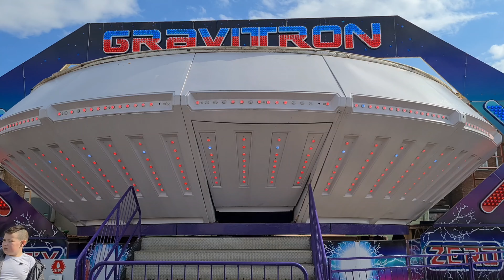On The Rides At Barry Island Pleasure Park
It's May Bank Holiday Weekend & We're Riding The Rides Here At Barry Island Pleasure Park 🎡